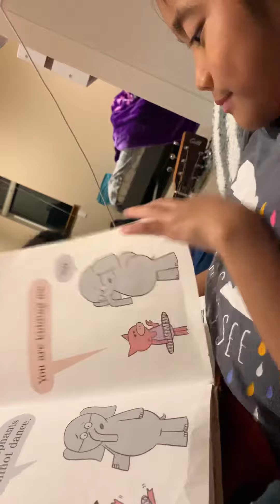She read and will test me later if I was listening.